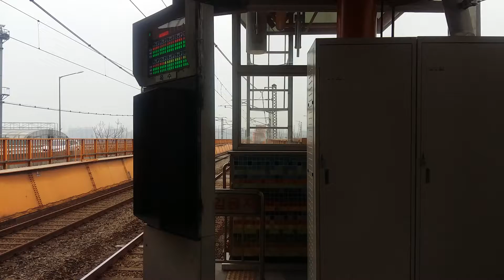3호선(신차, 대화발 오금행, 301 편성) 옥수역 발차영상